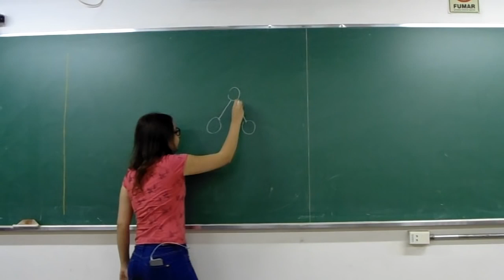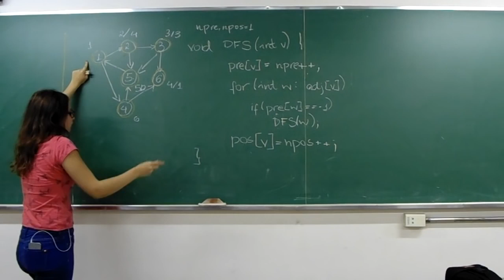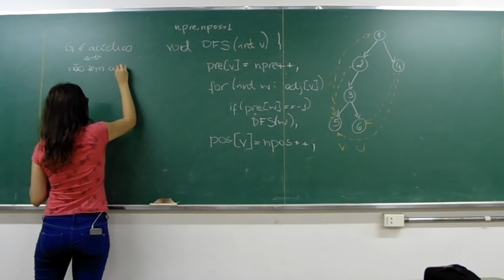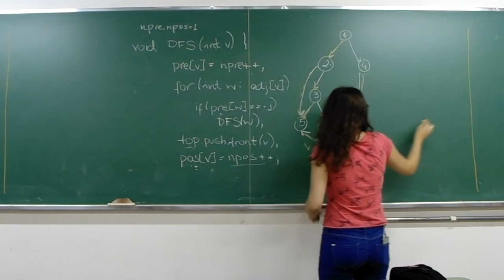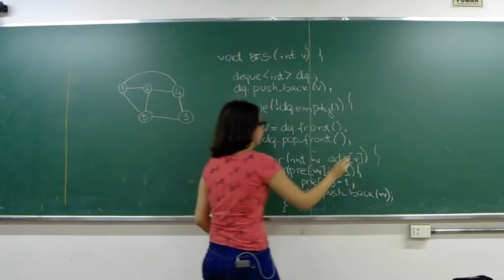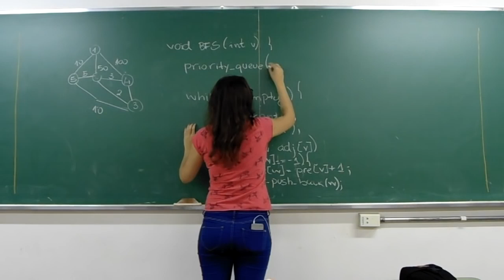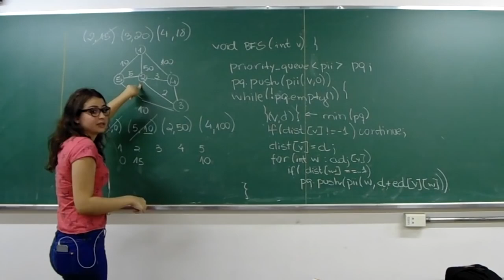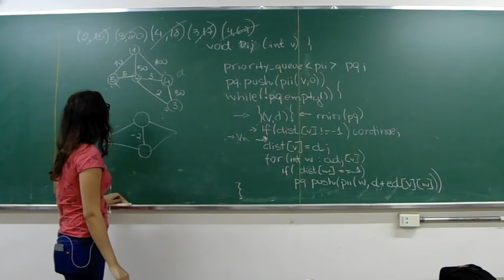Buscas em Grafos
* Tópicos da aula:

- Buscas em grafos (DFS e BFS)
- Ordenação topológica
- Algoritmo de Dijkstra

* Créditos:

Professora: Giovana Delfino
Edição: Gabriel Russo

"Zombie March" está sob Public Domain CC0 e pode ser encontrada